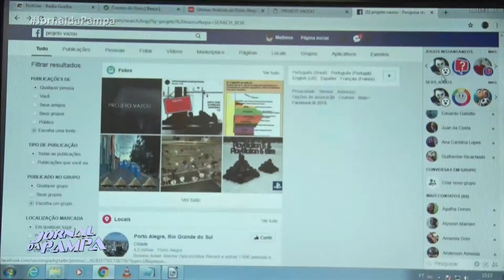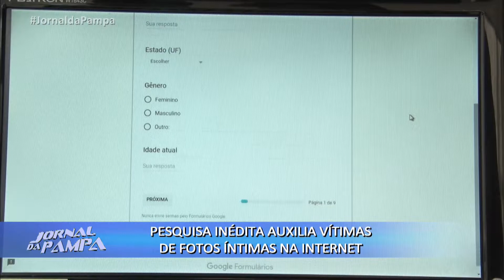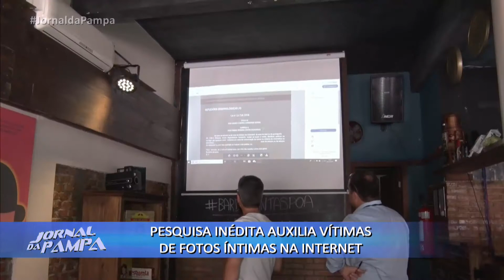Pesquisa inédita auxilia vítimas de fotos íntimas na internet | Jornal da Pampa | 07/12/18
Pesquisa inédita auxilia vítimas de fotos íntimas na internet.